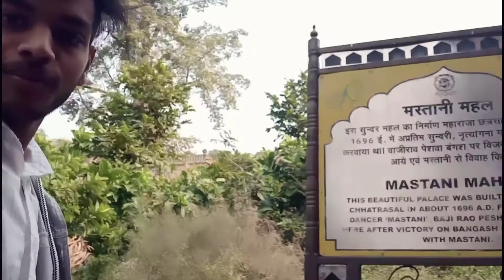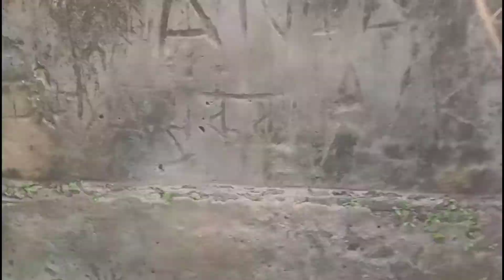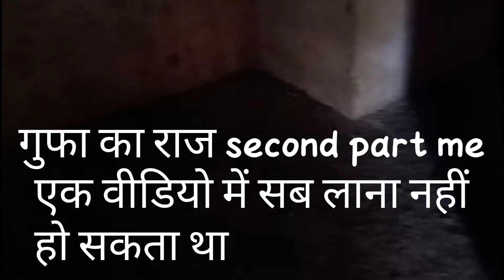The Dhubela mesium and Fort vlog /ANIKET SOLANKI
Video by ANIKET SOLANKI
This a funny creation by ANIKET SOLANKI
For businesses inquiry
My Gear
Octa tripod

so  doston is wale block Mein Main Apne Dhubela mesium ke baare me  bataya Hai Ki Maharaja chhatrasal ke samadhi bhi visit ki to dekhna na bhule support kare ❤️

@Aniket solanki

PASAND AAYA TO

          OR

CHENNAL KO

                        😇😇  OK 😇😇😇

Bay Bay ☺☺☺☺☺☺☺☺☺☺

 JALDI HI MILATE HE

                   THENKS FOR WOTCHING

Keyboard tags__

vlog
indian
How to edit YouTube Thumbnail
Dilkhush Meena Vlog YouTube Thumbnail
sourav joshi vlogs
flying beast
mumbiker nikhil
indian vlogs
my first vlog
being vlogger
vikash karoriya vlogs
dilkhush Vlog
Dilkhush Vlog
Dilkhush Meena Vlog 2.0 new video
dilkhush Meena Vlog my first Vlog
no.1 vlogerr
new vlogger
Vlogger
Vlog Thumbnail
popular
My Home Tour And My Vloging Setup Tour
home tour
home
मेरा घर
My
My first vlog on YouTube
vlog
indian
dilkhush Meena vlog new video
dilkhush meena vlog home tour and setup tour
ourav joshi vlogs
flying beast
mumbiker nikhil
my first vlog
Indian vlogs
being vlogger
dilkhush meena vlog qna video
fiirst qna video
2021 home tour
vlog
indian
sourav joshi vlogs
indian vlogs
my first vlog
being vlogger
vikash karoriya vlogs
vikash karoriya
karoriya, funny lkug
funny vlog
funny vlogger
vlog fun
indian funny vlogger
no.1 vlogger
vlogs
new vlogger
funny klug vlogs
ambah
morena ambah vlogs
ambah vlog
daily vlogs
daily vlogger
daily vlogging
village vlogo
village vlogger
lifestyle vlogs
lifestyle vloggers
first vlog
family vlogs
travel vlog
travel vlogos
purnea vlogger
purnea vlogo
amour vlogo
vlogger
vlogging
vlog
indian
sourav joshi vlogs
flying beast
mumbiker nikhil
being vlogger
vikash karoriya vlogs
dilkhush Vlog
second vlog
2nd vlog
gaon ka vlog
village vlog
indian vlogs
second, vloging
Sourav joshi
Sourav joshi vlogs
Piyush joshi